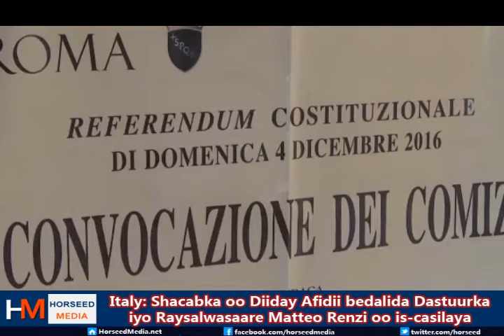Italy: Shacabka oo diiday Aftidii Dastuurka & Raysalwasaraha oo iscasilaya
Raysalwasaaraha Talyaaniga Matteo Renzi ayaa ku dhawaaqay inuu iscasilayo kadib markii inta badan shacabka Diideen aftidii in isbedal lagu sameeyo Dastuurka, arrintaasi oo uu u ololeenayey Raysalwasaaraha.